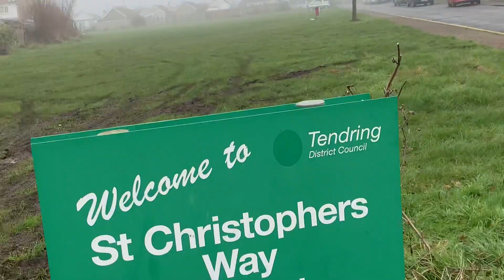In the fog & mist of Jaywick Sands today we would like to teach everyone gurtar at JSHC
In the fog & mist of Jaywick Sands today we would like to teach everyone gurtar at Jaywick Sands Happy Club,January/2022 DannySloggettVision